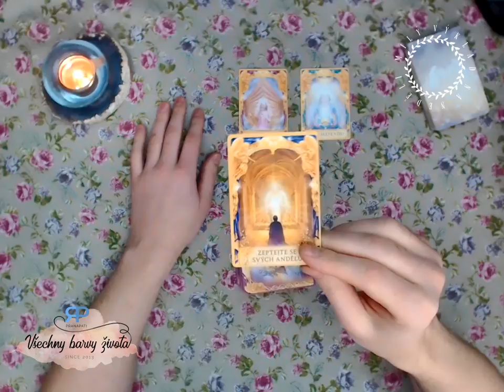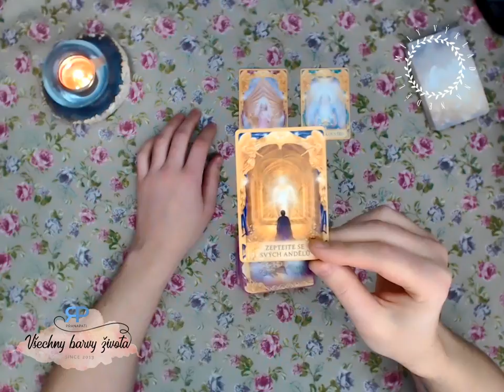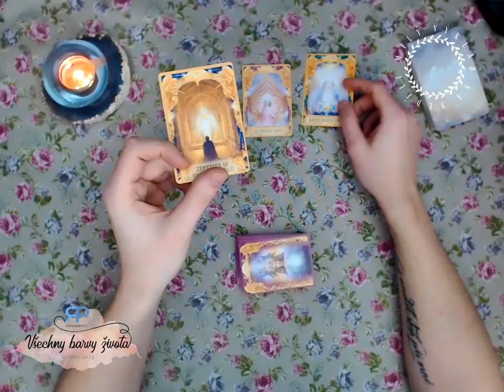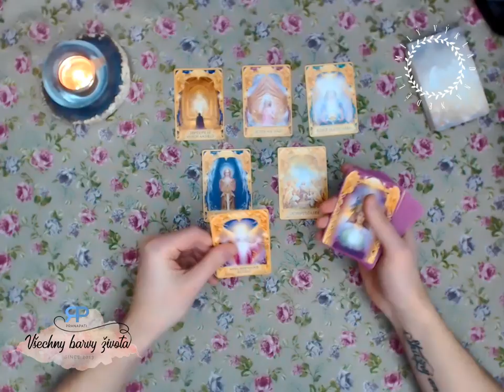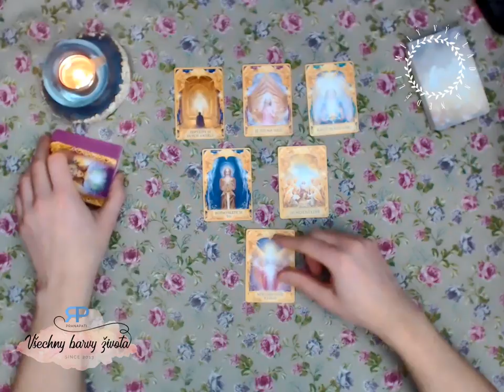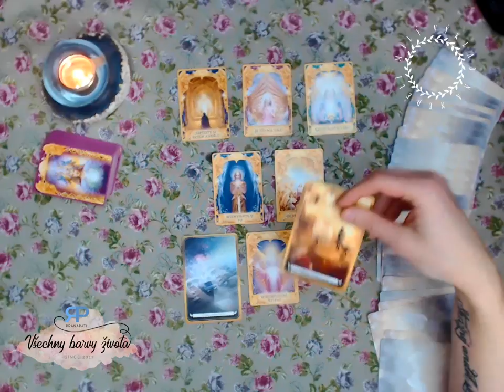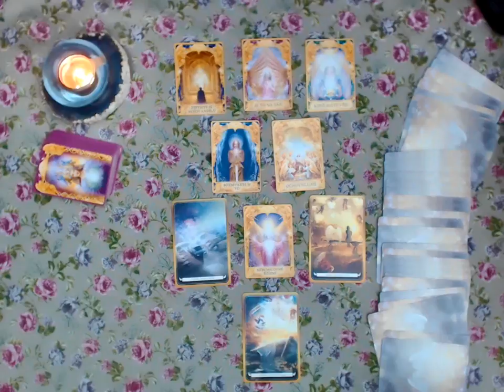Milý výklad na neděli #3.1 - povídání u karet (NADČASOVÝ VÝKLAD)